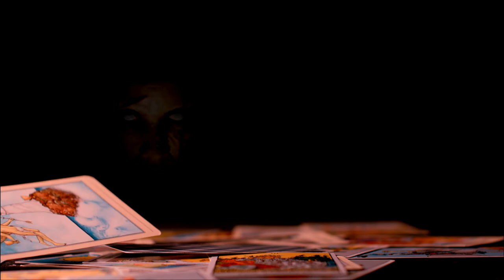Invisible Worlds by Paula Heath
Invisible Worlds

Edited and Produced by Adam Heath
Musical Box by JFBSAUVE(Freesound)
Ghostly by 7By7 (Freesound)
Rainbow by  videvo.net
Eye by Thomas W Wilson
Trees by Free Stock Footage Archive